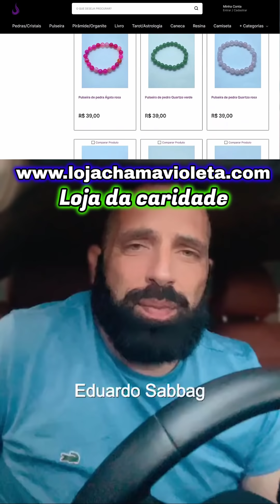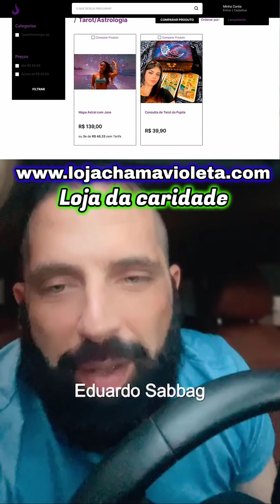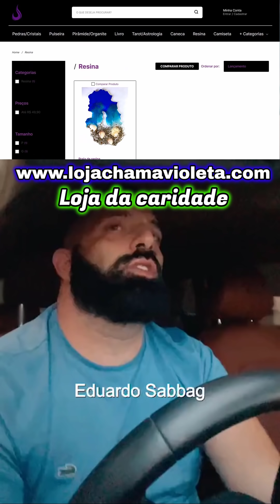🔴Recado Do Anjo Da Guarda - Espiritismo Eduardo Sabbag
BAIXE NOSSO APLICATIVO - EVANGELHO NO LAR NO PLAY STORE (ANDROID):
Participa de vários trabalhos de caridade e faz constantemente várias doações com seu próprio dinheiro, além de promover encontros pelo brasil todo pagando do seu bolso as passagens, hotel e todas as suas despesas